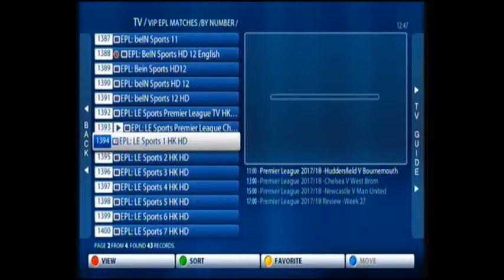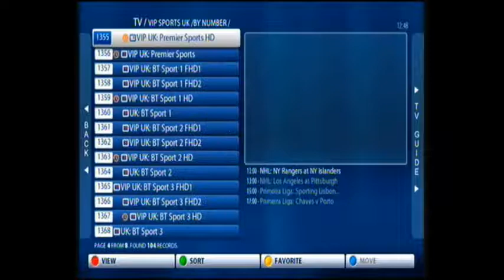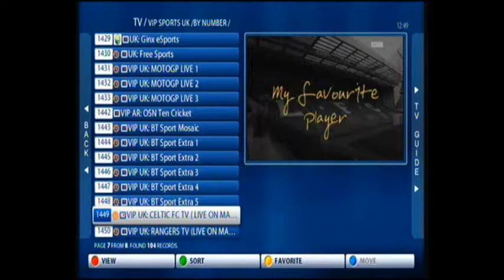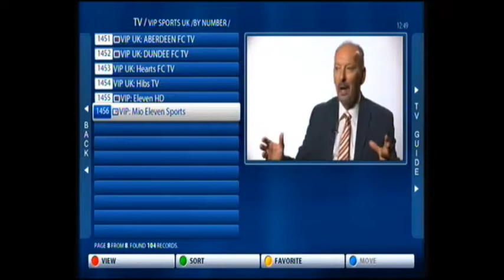Uk Sports Boxing Pay Per View Free Every 3Pm Uk Game Live Bt Euro Sport F1 Racing channel Rangers Ce